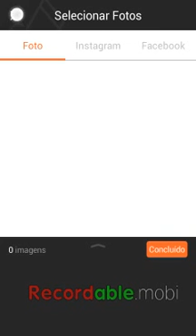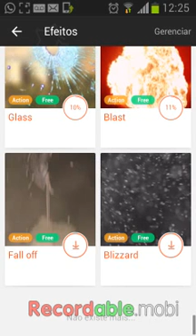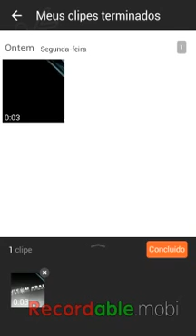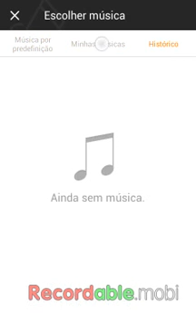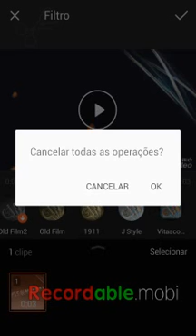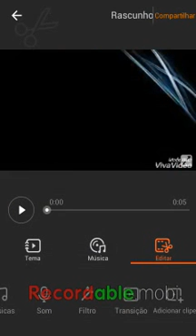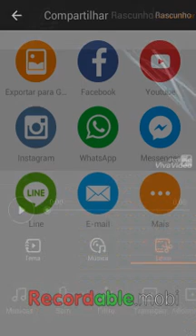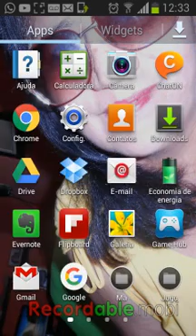Como fazer intro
Deixe seu link Vlw